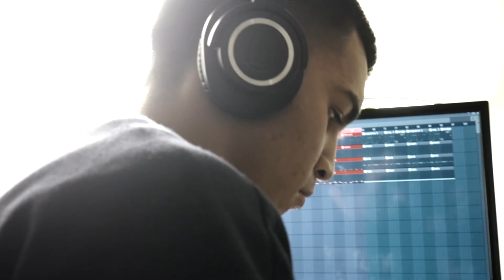Live From The Streets Beat Contest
Devyn's submission for Mr. Green's Live From The Streets Contest. | Filmed by me, edited by Devyn.
Thanks to Mr. Green and Native Instruments for setting up this contest